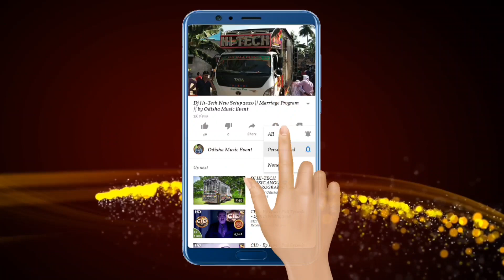Dj GreeN Music Angul New Day Marriage Program | Odisha Music Event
Visit Again.